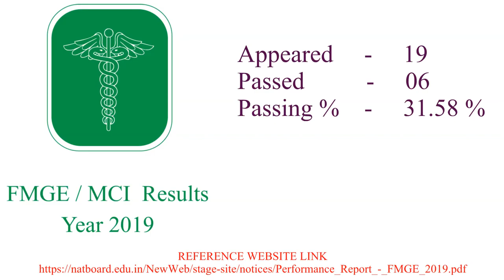Danylo Halytsky Lviv National Medical University | FMGE | MCI Result | MBBS In Ukraine | Softamo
In this video I have shared Danylo Halytsky Lviv National Medical University | FMGE | MCI Result | MBBS In Ukraine | Softamo in detail.

FMGE Performance :
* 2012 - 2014